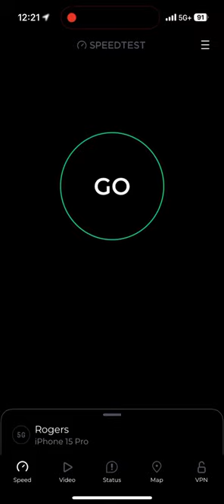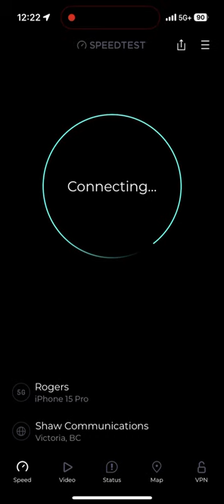FIXED! Rogers 5G+ Speedtest - Colwood Corners (Colwood, BC)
I did a test here a few weeks ago, and only got 20mbps download despite the fact that it’s a 5G+ site. This site was always pretty slow. The fastest I previously ever got was around 40mbps.

I reported the issue to Rogers, as I suspected the slow speeds were due to a mis-configuration or something rather than congestion. It looks like they have indeed fixed the site!